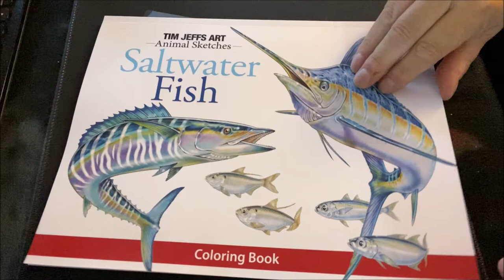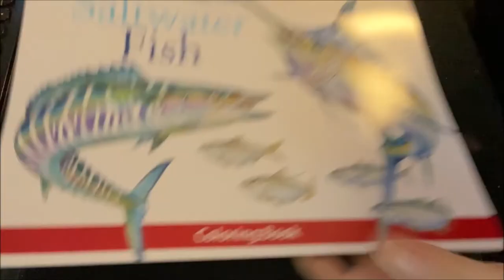Saltwater Fish Coloring Book Flip-Through Video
Available at Amazon as a PRINT Book here:
Amazon US
Amazon UK

Saltwater Fish Coloring Book includes coloring pages of 20 Fish that live in Oceans around the world. This is a compilation of Tim Jeffs fish drawings.

The book includes illustrations of the following animals:
• Blue Marlin
• Bluefin Tuna
• Goliath Grouper
• Google Eye
• Great Barracuda
• Great Hammerhead Shark
• Hogfish • King Mackerel
• Mahi Mahi
• Red Drum
• Salifish
• Shortfin Mako Shark
• Snook
• Speckled Trout
• Swordfish
• Tarpon
• Thredfin Shad
• Wahoo
• White Marlin
• Yellowfin Tuna

Thanks to Jo Warren for creating this wonderful Flip-Through Video of Saltwater Fish!!